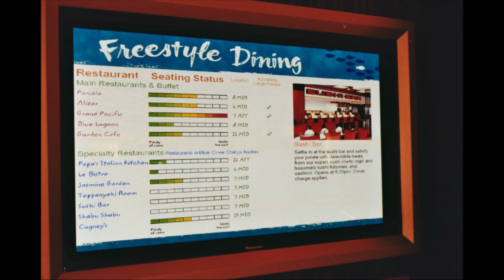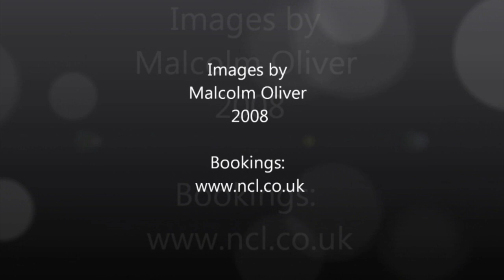Norwegian Jade Cruise Ship Tour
NCL's cruise ship, Norwegian Jade. Tour of her public rooms and decks.

(See my playlists for other nuatical videos)